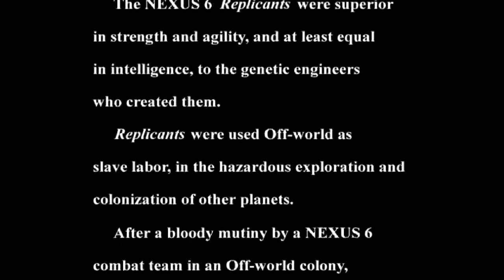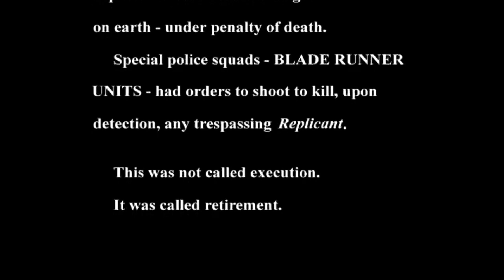Let's play Blade Runner [BLIND] #1 - Animal slaughter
This is a full blind (first time) playthrough of the point and click adventure game Blade Runner.
Armed with your investigative skills and the tools of the Blade Runner trade, you'll be immersed in a world that lives and breathes around you with breakthrough lighting and visual effects. Your ability to survive will be put to the test in the richest game environment ever created.

Immerse yourself in the dark, gritty world of Los Angeles 2019, where you become both the hunter and the hunted.

    Groundbreaking Real-Time story structure creates a unique experience every time you play
    Interact with over 70 motion-captured characters, all with Artificial Intelligence (AI) and their own agendas
    Stunning visuals, as well as atmospheric smoke, fog, fire and rain that affect your character in Real-Time
    Top notch Hollywood talent from the original film including Sean Young, James Hong, Joe Turkel, Brian James and William Sanderson
    Rich, ambient, multi-track audio environment creates an immersive gaming experience
    Includes specially recreated cuts from the original Blade Runner soundtrack
    Continually animating, full screen, high resolution cinematics and game play in millions of emulated colors
    Dramatic camera movements - during gameplay - heighten the Blade Runner experience
    Step into the role of a Blade Runner by utilizing the ESPER photo analysis machine, administering the Voigt-Kampff replicant detection test, flying in a police Spinner and analyzing clues with your Knowledge Integration Assistant (KIA)
    Breakthrough Real-Time lighting, such as directional, color, volumetric, attenuated and animating effects